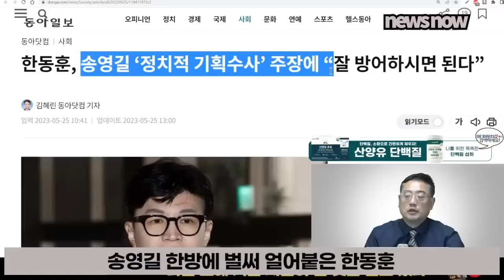송영길 한 마디에 얼어붙은 한동훈